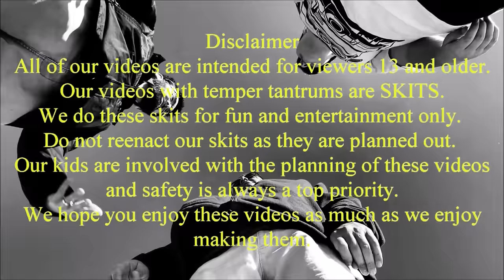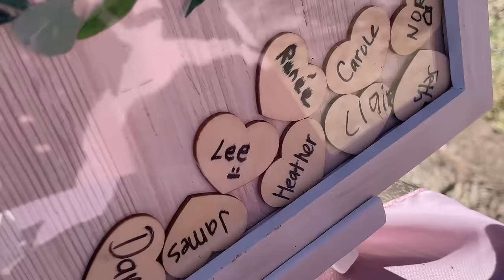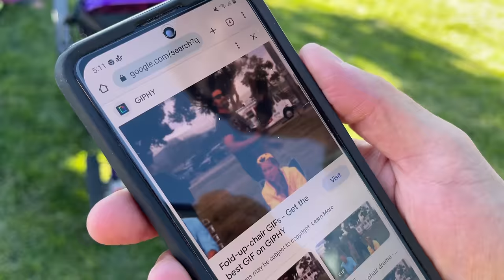🤬Girl Temper Tantrum🤬 Throws Wedding Cake During Wedding! [Original]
Teenage girl ruins a wedding after she throws the wedding cake to the ground. See what happens next...